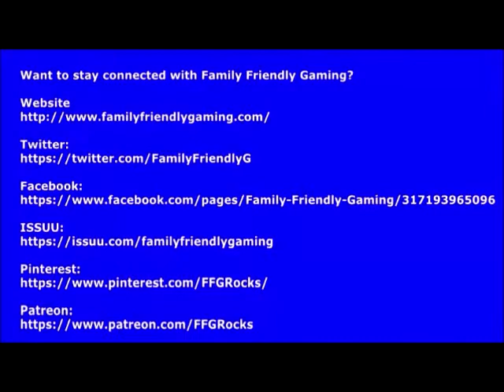Dance on Broadway Good Morning Baltimore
Family Friendly Gaming is pleased to share this game play video of Dance on Broadway for the Wii.